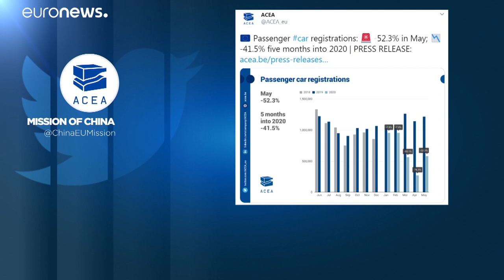Auto, a maggio nuovo crollo: -52,3 per cento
Il calo riguarda tutti i paesi dell'Unione europea e tutte le marche. All'orizzonte decine di migliaia di licenziamenti